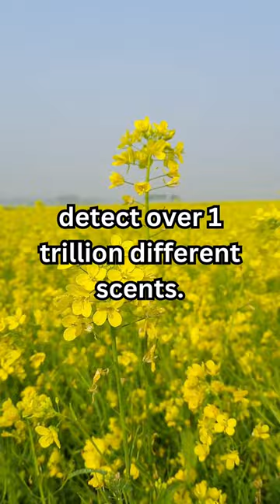Unleashing the Power of the Human Nose👈